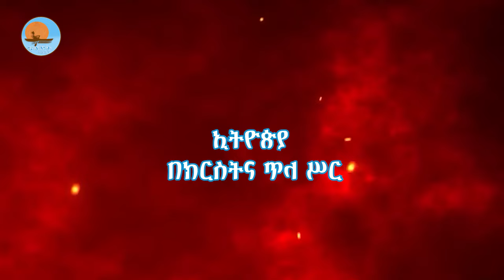ኢትዮጵያ በክርስትና ጥላ ሥር - መሪጌታ_ባሕረጥበብ_ሙጬ yared church widding - notiat media - ኖትያት ሚዲያ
ኖትያት ሚዲያ
በሕብረት እንቁም